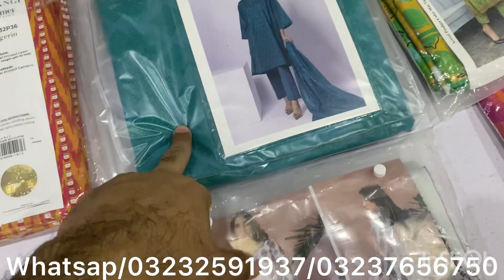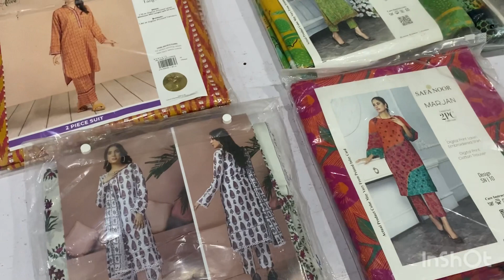Bonanza l khaadi 3 pcs big wholesale 2023 l